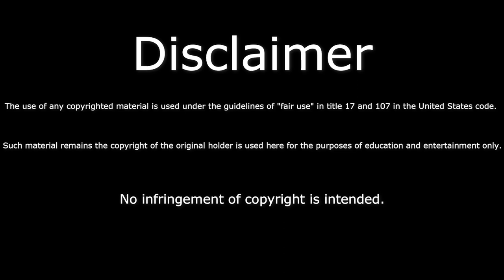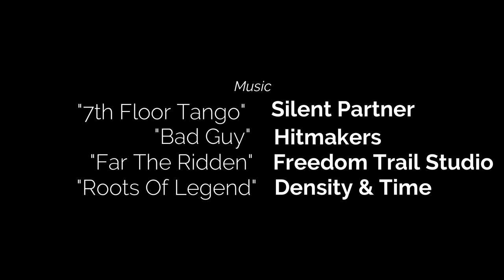DICK JOHNSON - EPISODE 2, SEASON 1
Marcel goes to lawyer DickJohnson about a legal matter, Cody rants about technology, and the boys react to a viewer requested video from WWE.